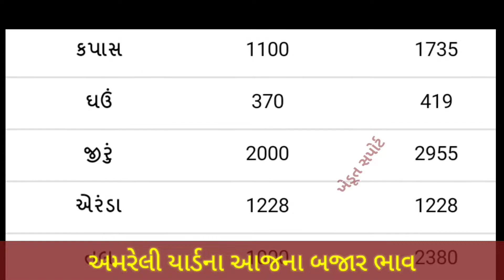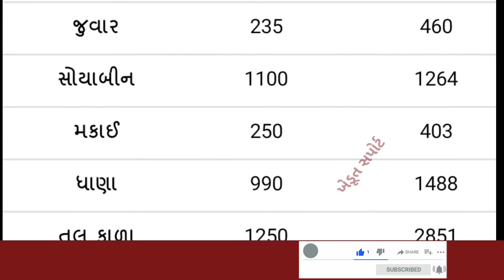Amreli Yard commodity Price | 29.11.2021 I Amreli yard na bhav | અમરેલી યાર્ડના બજાર ભાવ | APMC Rate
In this video we will see, commodity price in Amreli APMC.